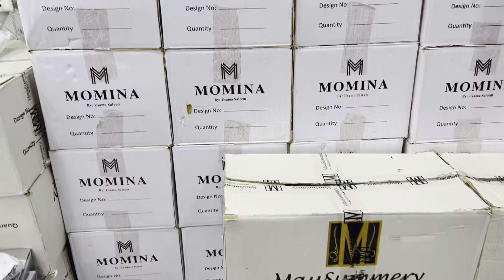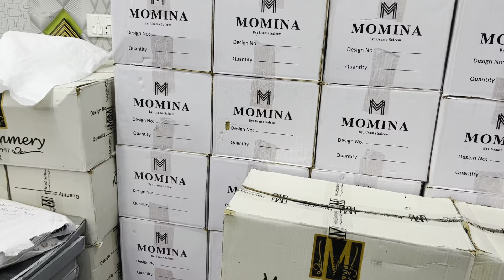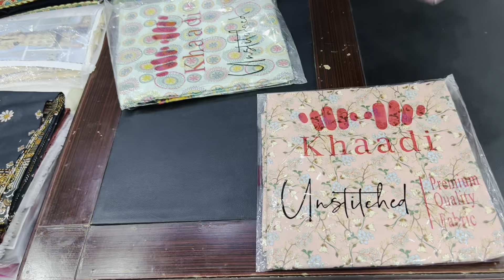Original Branded Unstich Allover 2Pc | Last Update Before Eid e Qurbani ❤️